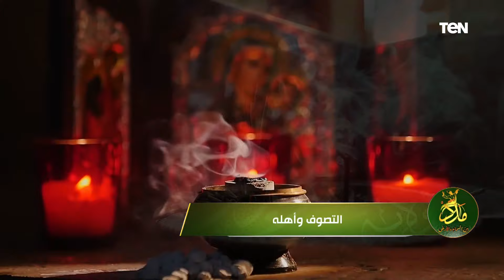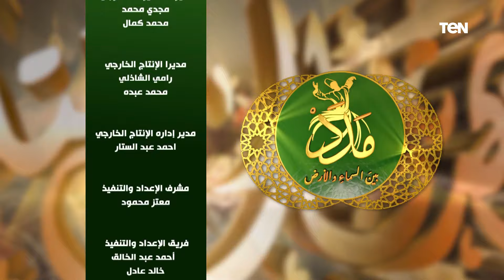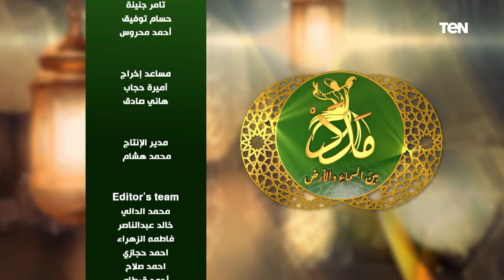الطريق الى التصوف مع المستشرق الإيطالي د.جوزيبي سكاتولين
مدد - الطريق الى التصوف مع المستشرق الإيطالي د.جوزيبي سكاتولين ..حلقة الأربعاء 28 أبريل 2021 تقديم الإعلامي عمرو عبد الحميد